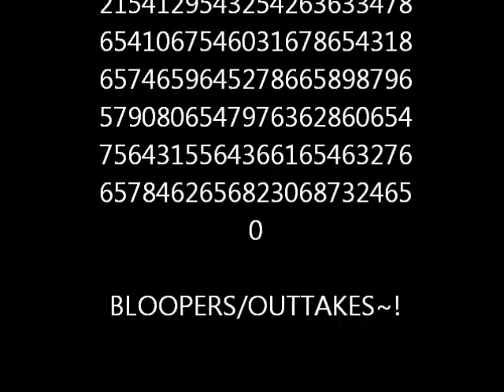The Universal Remote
Propoganda tiem~!

Plain folks~
Bandwagon~
Scare Tactics? e-e